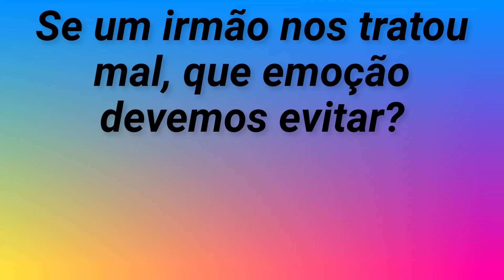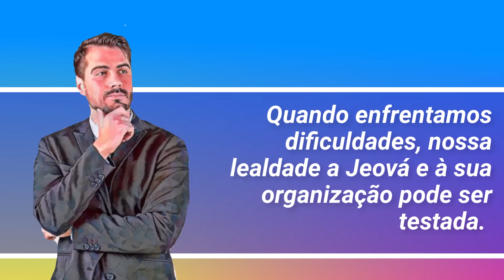🔵 MANTENHA A CALMA ✅ EXAMINE A BIBLIA TJ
㋛ 18 DE FEVEREIRO DE 2024 ㋛▓▒░ ▓▒░ ░▒▓ ㋛ As animações das imagens deste vídeo foram criadas ou editadas para seu uso. Nenhum modelo foi usado. As animações deste vídeo foram editadas por este canal  ㋛.▓▒░ ▓▒░ ░▒▓ ㋛ EXAMINE A BÍBLIA  ㋛